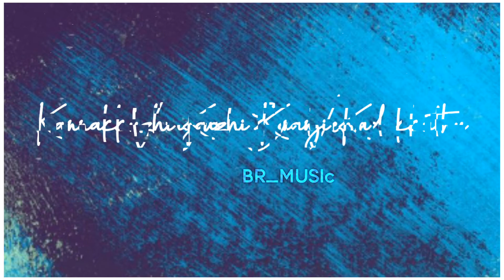Raappagalaa Azhuthaachu song WhatsApp status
Music label Co & No copyrights infringement intended